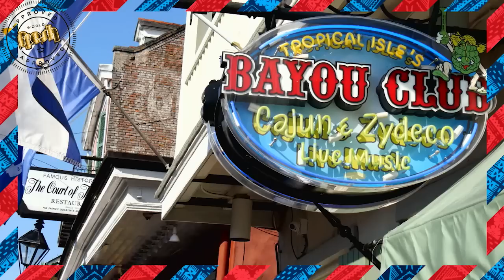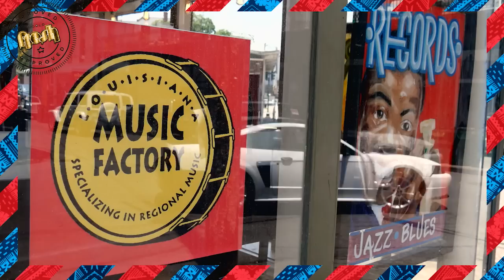Poly Postcard: New Orleans - Kewana Duncan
Kewana shows us what's fresh in the lively city of New Orleans! The clubs don't close, great food and music! Does it get any better than that?